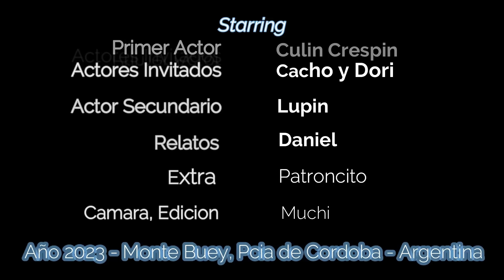#93 - Fiesta Patria - Tareas en el Huerto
Si quieres colaborar con el canal lo puedes hacer
desde argentina por mercadopago: CVU 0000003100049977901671
un granito de arena cada uno y mejoramos la filmacion. gracias